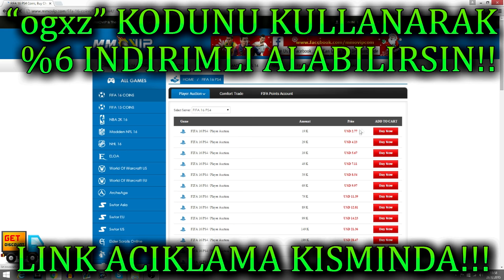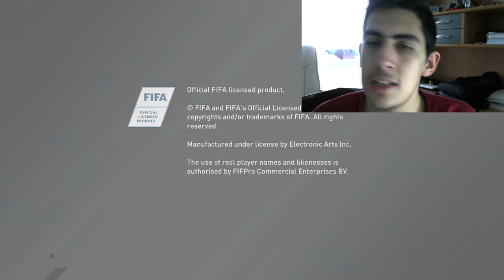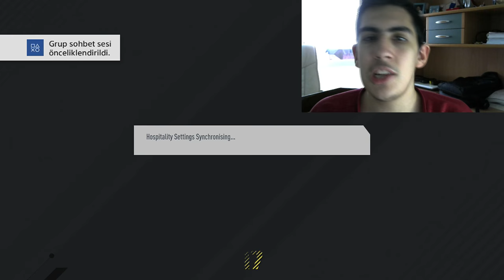JUVENTUS / BAYERN MUNICH VE PSG LI FUTBOLCULAR FIFA OYNUYOR! DI MARIA/MARCHISIO ve FAZLASI!